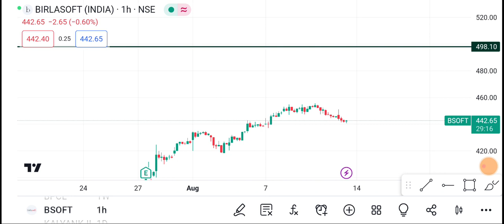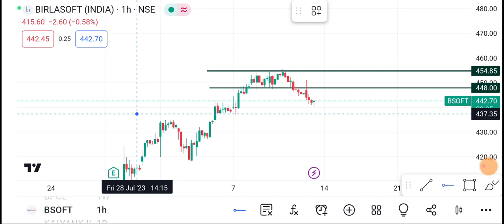14 August Birla soft | Birla soft Share latest news | Birla Soft Share price